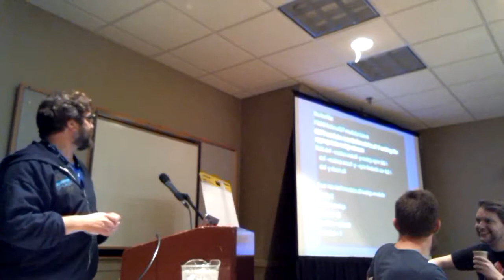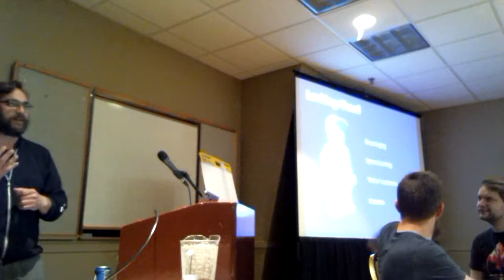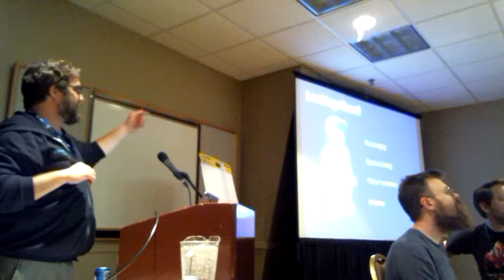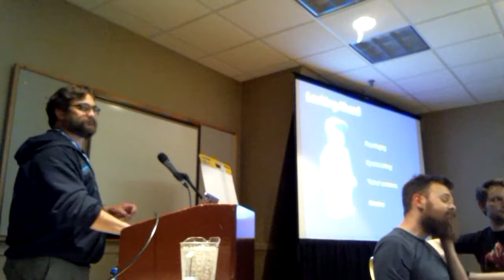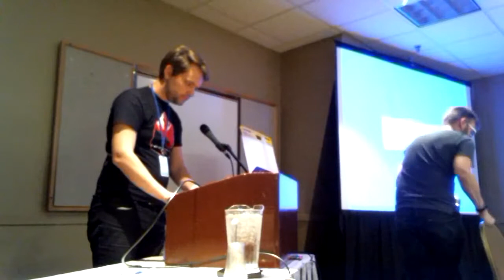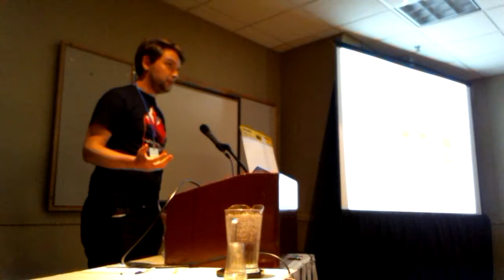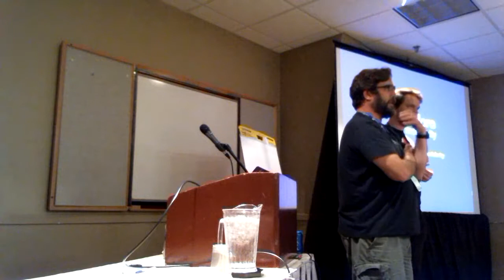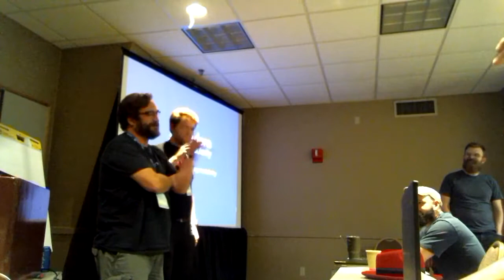Flock 2017 - Modularity - the future, building and packaging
Thursday August 31, 2017 2:00pm - 3:00pm
@Orleans A + B
Talk: Modularity - the future, building and packaging
Presenter: Ralph Bean

Description:
Collection of three short Modularity talks:

1/ Modularity Today & in the future! — Langdon White, Adam Samalik
We have now released the preview of the Modular Distro. We plan to release the Server Edition fully modular. Users can elect to take advantage of these components or use the system(s) in a more traditional way. So.. what's next?

Well, as many of you know, we still have a very large OS-layer and cannot be as independent in our application lifecycles as we would like. What can we do now?

During this talk we will propose various mechanisms for increasing the lifecycle independence including new packaging, packaging automation, considering dynamic loading of libraries using new mechanisms. We will also show how containers can be better leveraged as core parts of a user's system allowing for the independence of those components from the OS and other applications.

The future is exciting and allows for significant innovation. Let's work together to define it.

2/ The Module Build Service — Ralph Bean
The Module Build Service (MBS) is live! We presented the first
prototype of the MBS as part of the Modularity presentations at last
year’s Flock in Krakow. It has been a year now. Time to review! We’ll
discuss:

- The history of thinking on “how to build modules”. What has changed in the last year?
- A review of MBS internals. How does it work today? You can help make it better!
- What missing features we would like to see implemented in the coming year.

Come for a walk down memory lane and a glimpse at the future. Cheers!

3/ Packaging Modularity — Adam Samalik
Packaging in Modularity is different. There is not a single huge space where all the people work anymore. A package doesn't need to come just in a single version. All packages doesn't need to be supported on the same level. Your personal package does not need to break other people's work just because they started to using it...
I will compare packaging of the classic distribution with modularity. Will show you how modularity packaging looks now - what's good, what's bad, what's crazy